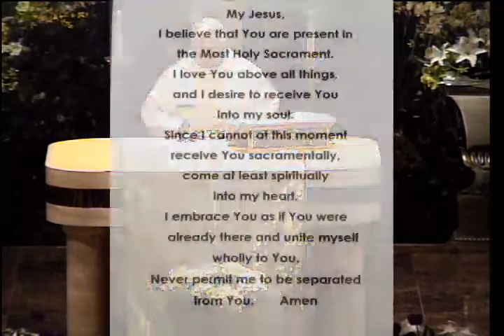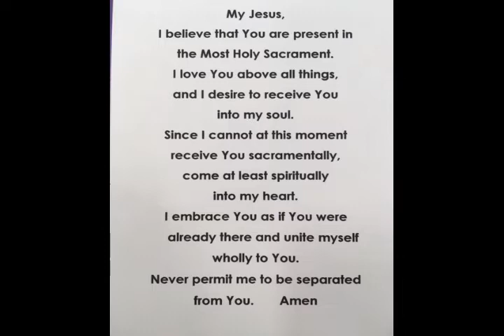Wednesday, April 15, 2020 Mass